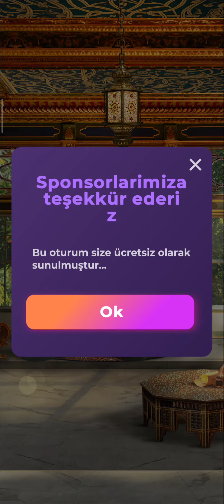Leo Rotası: Drakula Bir Aşk Hikayesi 1. Sezon 6. Bölüm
Cesaret/Şans
Bölüm Özeti: Neye inanıyorsun: gözlere mi, kelimelere mi yoksa başka duyulara mı?